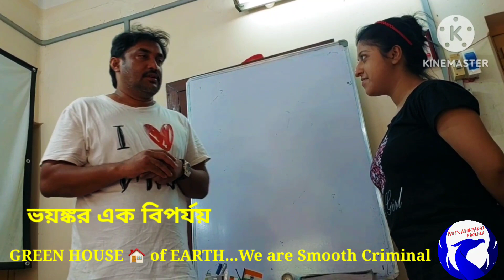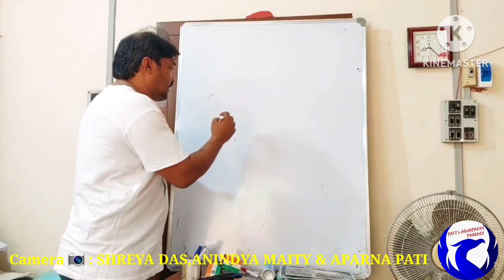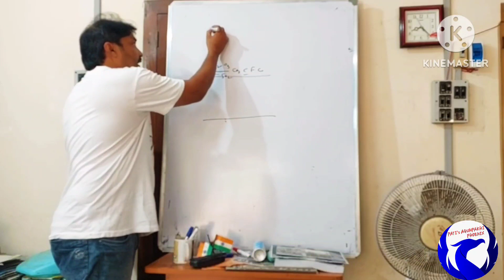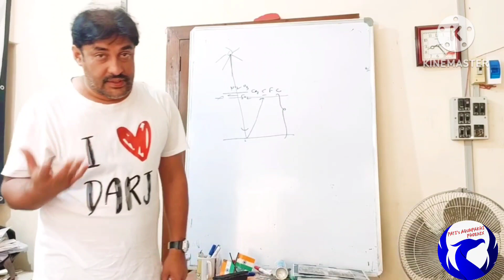REVENGE of NATURE || আমরাই করতে পারি সমাধান||PATI's PANCHALI 🌏📖🧠